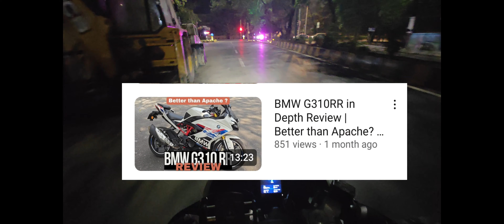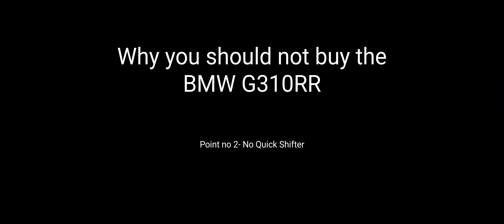Top 5 Reasons Why You Should NOT Buy The BMW G310 RR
Hello everyone in this video we are going to talk about five reasons why you should not buy the BMW G310 RR.
These 5 reasons are very curated and I have thought about it a lot and after that I am giving you these 5 about why this bike is not made for you.